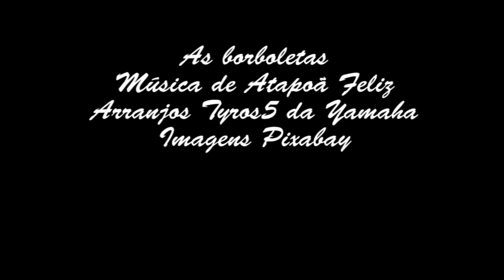As Borboletas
Música de Atapoã Feliz
Arranjos Tyros5 da Yamaha
Imagens Pixabay